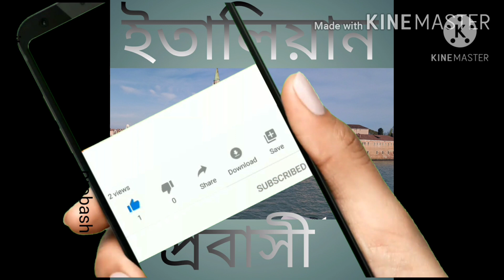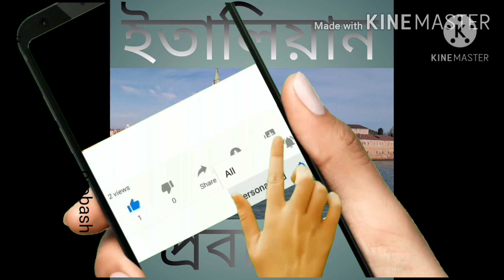তৃতীয় দেশ হয়ে কি ইতালি আসা যাবে? How can return Italy by another country /3rd country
ইতালির নতুন নতুন খবর পেতে এবং দর্শনীয় স্থানগুলো দেখতে আমাদের ফেসবুক গ্রুপ এ join করুন

ইতালিয়ান প্রবাসী ব্লগ থেকে স্বাগতম। আমি নাঈম, ইতালির ভেনিস থেকে।
আমার ফেসবুক পেইজ--
মাননীয় প্রধান মন্ত্রী এর নিকট একটি আবেদন সকল প্রবাসীদের রেমিটেন্স এর প্রনোদনা ২% থেকে বাড়িয়ে ৩% করার আবেদন

ইতালির নতুন Sanatoria আইন অনুযায়ী soggiorno এর জন্য কারা আবেদন করতে পারবে তার আলোচনা, বাচ্চু ভাই